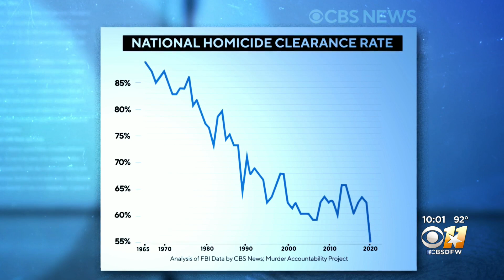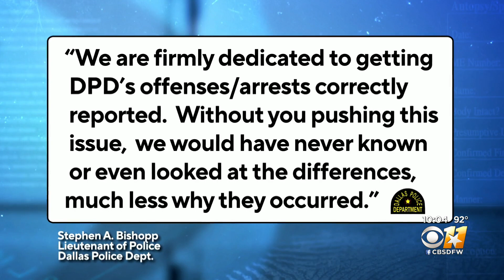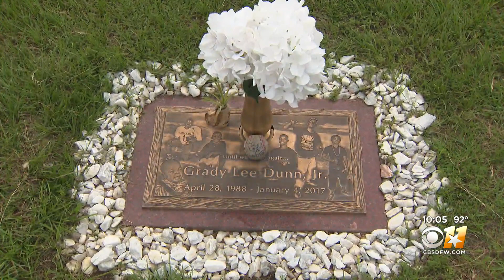Data: Homicide clearance rate is at an all-time low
Murder is the crime most likely to be solved in the U.S., but the success rate has declined.